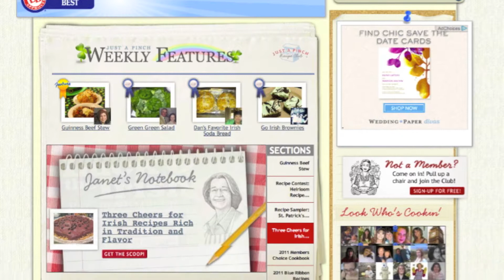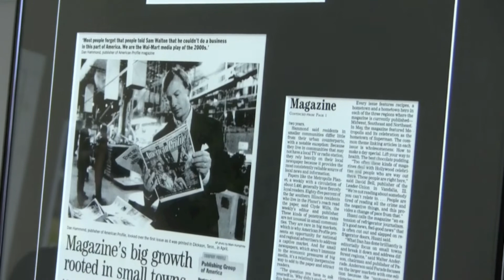2012 NASHVILLE ENTREPRENEUR OF THE YEAR NOMINEE - DAN HAMMOND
Each year, The City Paper in conjunction with the Nashville chapter of the Entrepreneurs' Organization recognizes ten candidates in Middle Tennessee who's successes as entrepreneurs have helped shape the city of Nashville. This is one of those candidates for 2012.